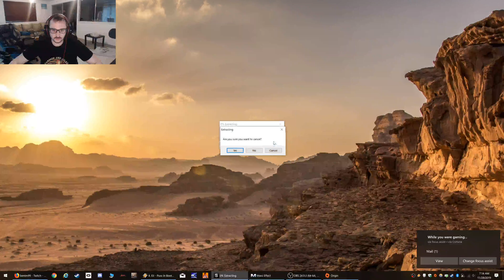Bentm99's first time playing Mass Effect - Part 5 of X